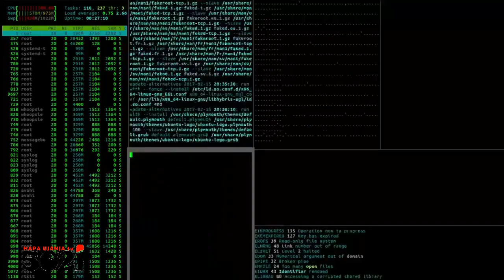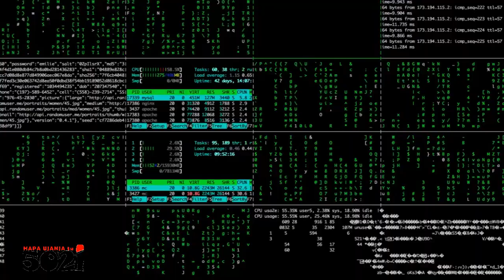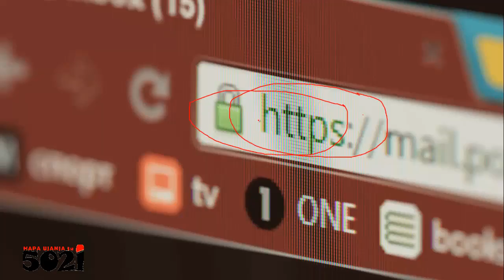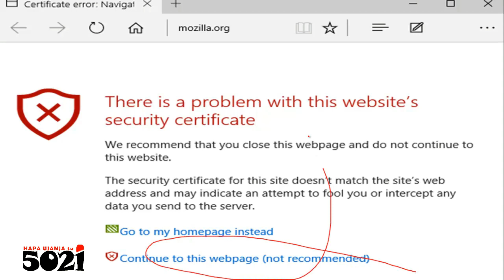CYBER SECURITY UPDATE (kulinda like Bank info, Your Identification, anything unatumana)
This is one of how to be sure of the confidentiality of whatever you're sending or receiving, assuming You confident of whoever wherever you're sending or receiving🤷‍♂️!

You may want waste some of your time, and or data🤷‍♂️1